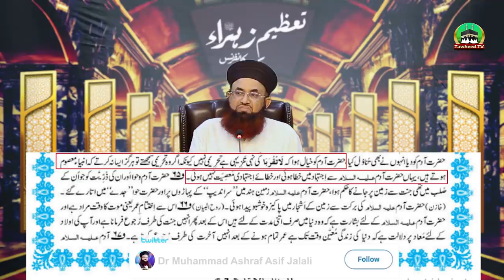Gustakhi Ka Ilzaam Lagane Se Pehle Quran Ki Tafseer Parho | Dr Ashraf Asif Jalali